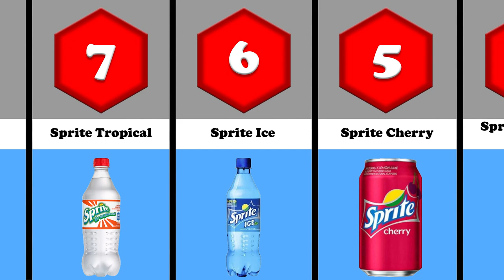15 Best Sprite Flavors In USA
15 Best Sprite Flavors To Try